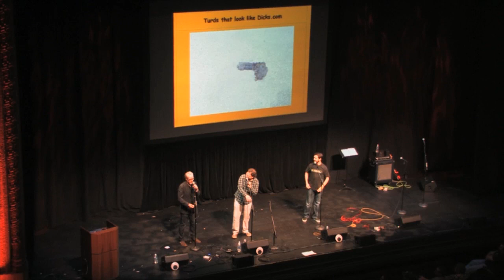w00tstock 4.0 pt 16 - The Captain's Wife's Lament (NSFW)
In which Paul and Storm are joined by Wil Wheaton, Adam Savage, and John Roderick for an epic tale of unwanted seamen.

Filmed on July 12, 2012 at the Balboa Theatre in San Diego, CA. Camera and editing by Professor Paul DeNigris and student Jared Oppie of the Digital Video Program at the University of Advancing Technology in Tempe, AZ.